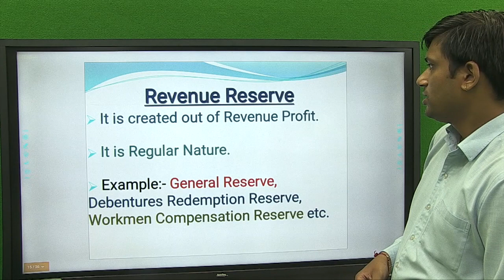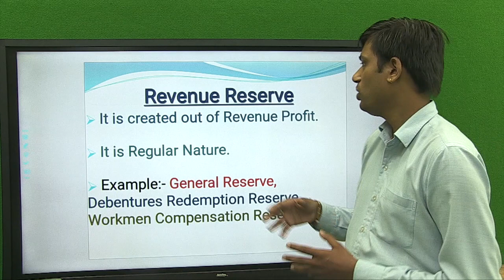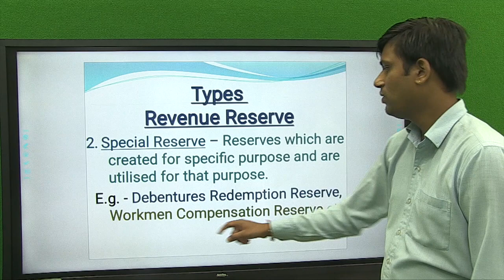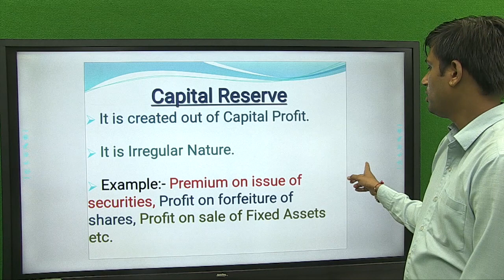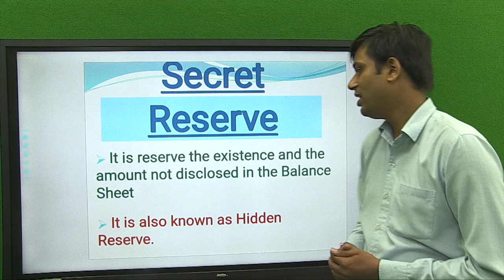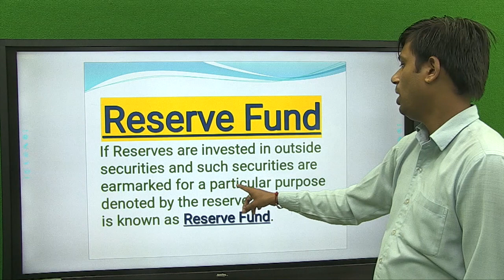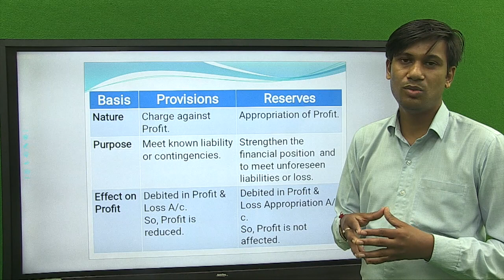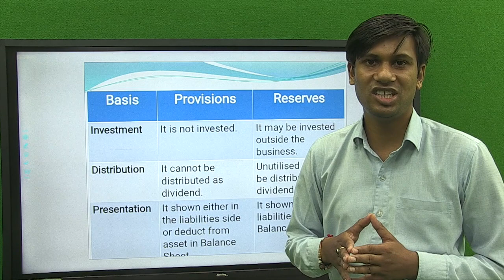Class 11 Accountacy Chapter 15 Part2 Akash Rana